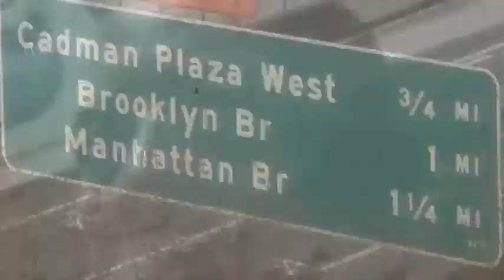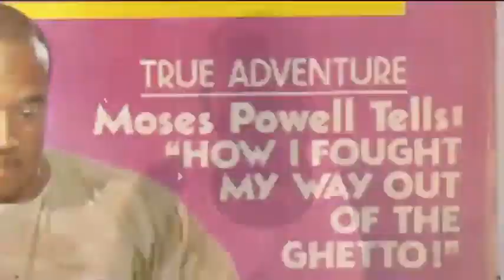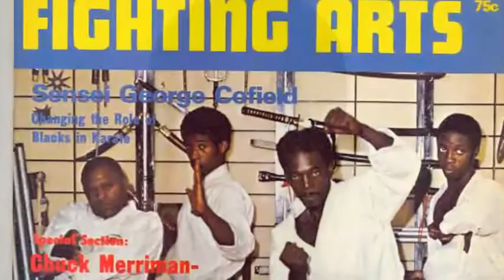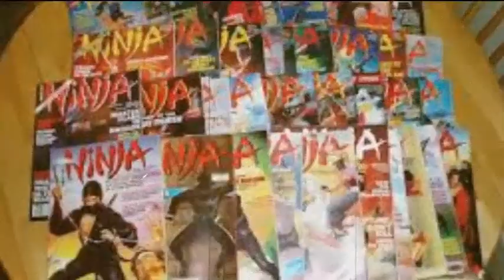The GrandMasters of New York Teaser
Showcasing the vision for the GrandMasters of New York Project.